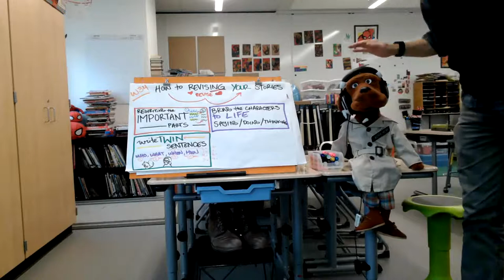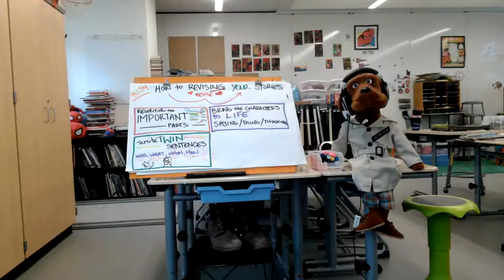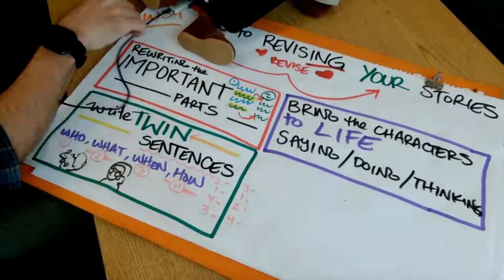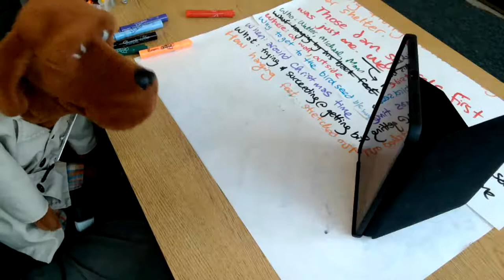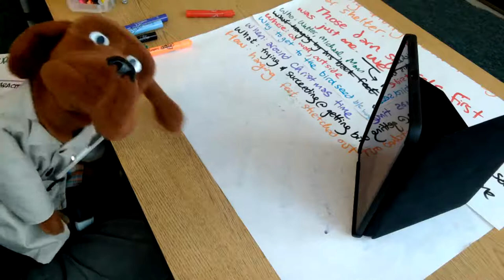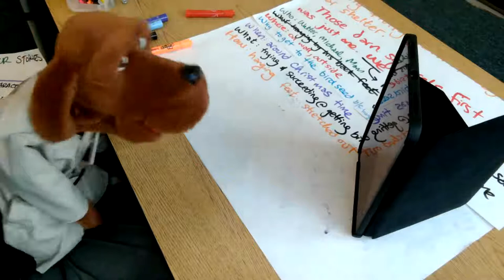WW Week 19 • Live Stream: Writing, Rewriting, Revising (continued)